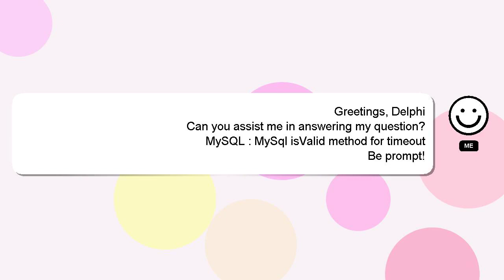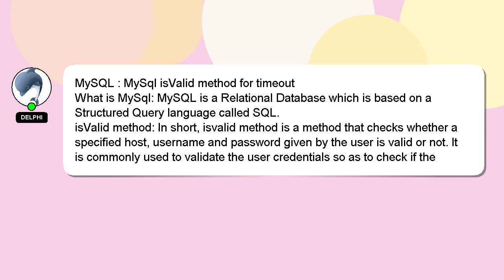MySQL : MySql isValid method for timeout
MySQL timeout for isValid MySql method :